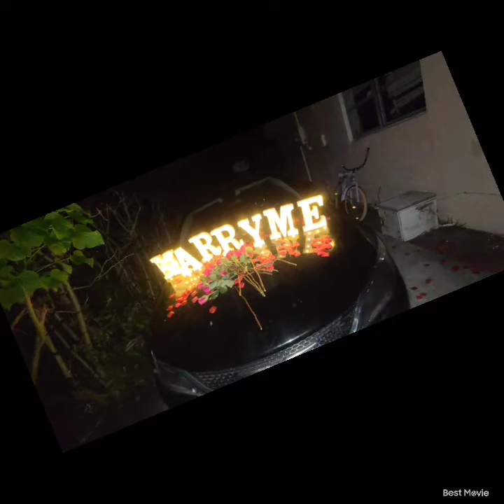New Beginnings And I Said Yes !